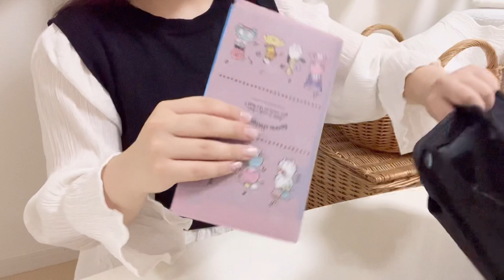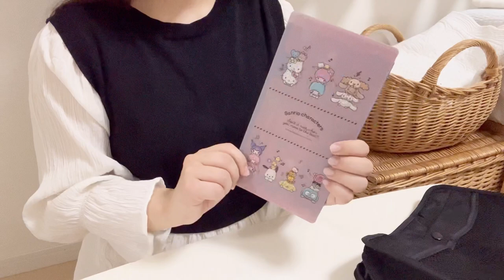【What's in my bag】舞台を観に行く時のバッグの中身 / Summer ‘22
どうも、しらたまです☁️🌙

動画で出てきたものはRakuten ROOMでも紹介しているので、ぜひみてみてください〜

▽サンリオ双眼鏡（動画と同じ双眼鏡のサンリオデザイン）

お仕事・案件などご依頼はこちらまで✉️

ーーーーーーーーーーーーーーー

RakutenROOM
購入品の紹介やおすすめの商品をほぼ毎日更新しています。

edit&music
 VLLO , Starry Attic